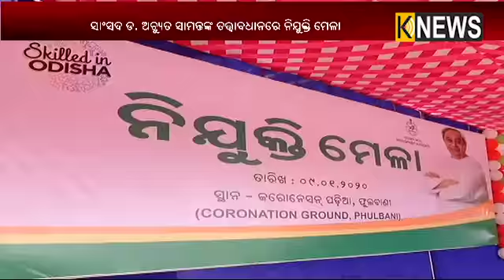ଡ଼. ଅଚ୍ୟୁତ ସାମନ୍ତଙ୍କ ତତ୍ୱାବଧାନରେ କନ୍ଧମାଳ ସଂସଦୀୟ କ୍ଷେତ୍ରରେ ମେଗା ନିଯୁକ୍ତି ମେଳା || Knews Odisha